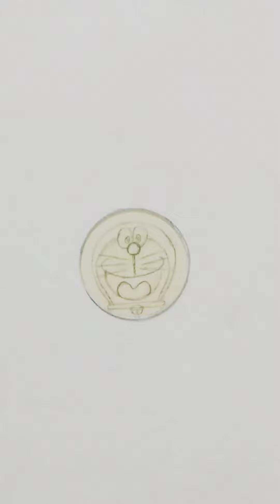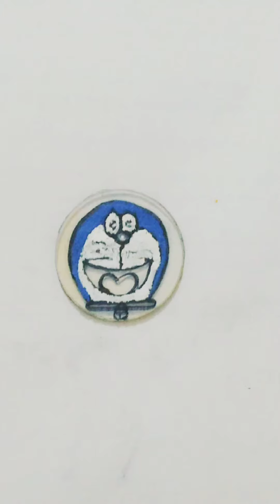How to draw Doraemon |Step by step tutorial |Draw With Zzzeee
How to draw Doremon|Step by step tutorial

Vedio highlight
Doremon drawing step by step
Doremon easy drawing
Doremon picture
How to draw Doremon
Doremon drawing for kids